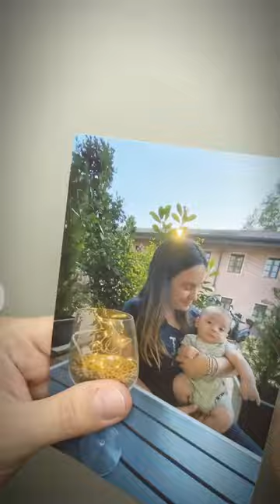Finalmente i portafoto